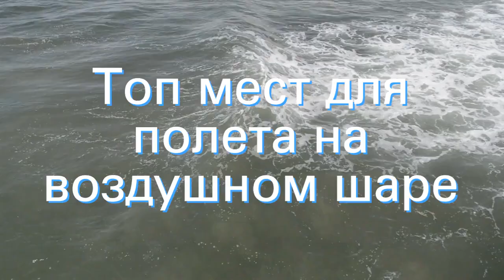Топ мест для полета на воздушном шаре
Содержание:Каппадокия, ТурцияДолина Напа, КалифорнияЛуксор, ЕгипетМасаи-Мара, КенияВади Рам, ИорданияГштад, ШвейцарияДолина Луары, ФранцияАвстралия, МельбурнАльбукерке, Нью-Мексико Воздушный шар как средство перемещения из точки А в точку В себя не оправдал — неуклюжий, громоздкий, да еще и от ветра зависит. Но для неспешного парения в воздухе и созерцания земных красот лучшего способа передвижения не придумаешь. Итак, лучшие места для []